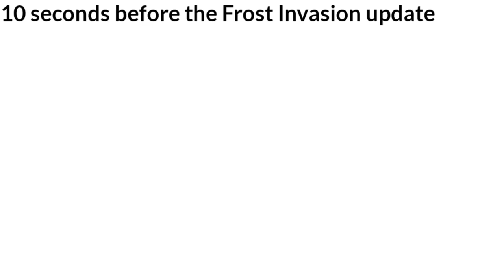Old vs New Polluted Wasteland (TDS Meme)